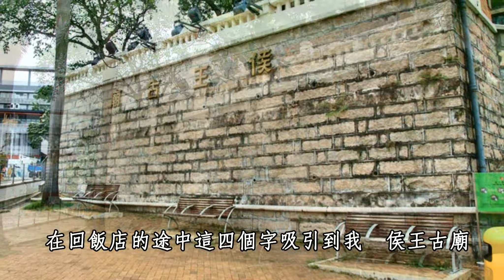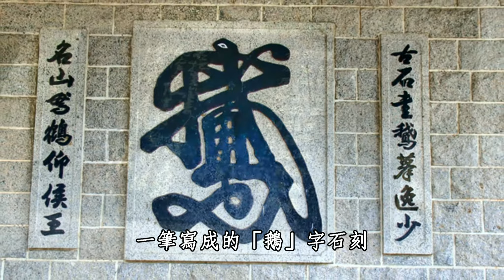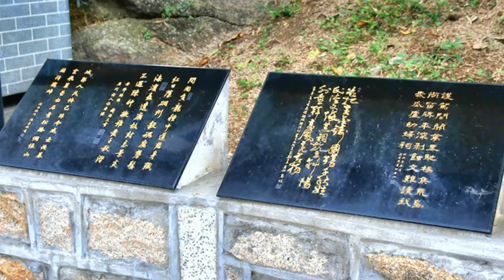香港 九龍 --九龍寨城公園 I 侯王古廟 2017 香江遊園記消逝的禁忌九龍城寨 🇭🇰鐵血丹心 HONG KONG /CC字幕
2017年因訪友走了一趟香港,沿途都是相機拍的照片
本來要去九龍寨城結果早拆掉了變成美麗的公園，九龍寨城公園
九龍寨城公園是位於香港九龍城區的一個公園.以中式江南園林形式設計,其前身為九龍寨城
在去的途中變發現這個很有古味的侯王古廟，想說等一會一定要來拍拍，這個也有味道的地方
侯王古廟香港一級歷史建築,侯王廟九龍城, 可以在樂富站行過去, 大約7-8分鐘左右
 而且石刻,浮雕等可以看喜愛歷史建物的朋友一定要來

香港去哪玩